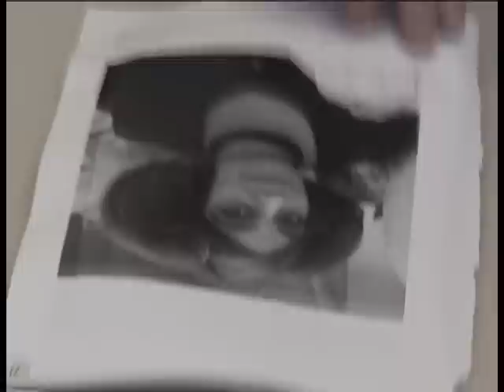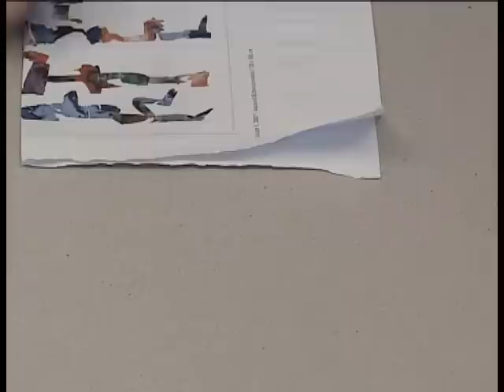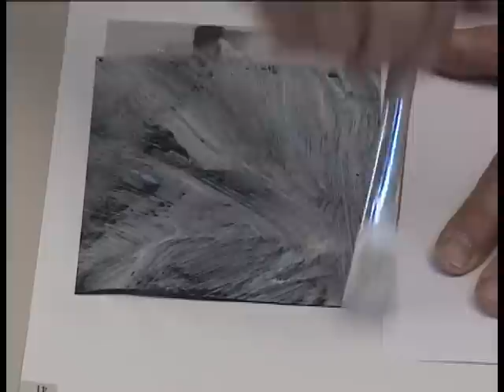Bausatz Leporello - Schritt für Schritt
12 Fotos im Format 10 x 15 cm können in dieses Leporello eingeklebt werden. Beim Bausatz dabei sind das fertig gefaltete Leporello (schwarzer Fotokarton 300g/m²), die Deckelpappen und die beiden Packpapiere zum Gegenkaschieren. Nicht dabei sind die beiden Bezugspapiere (16 x 20 cm) und natürlich das benötigte Werkzeug (Schere, Pinsel, Falzbein) und der Klebstoff (vorzugsweise Buchbindeleim).